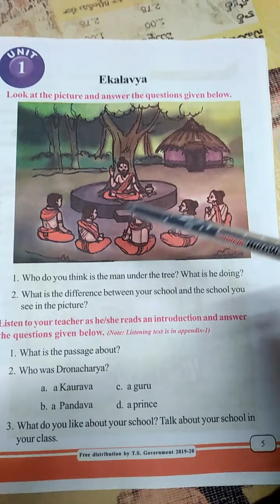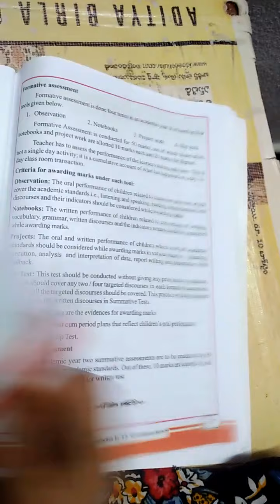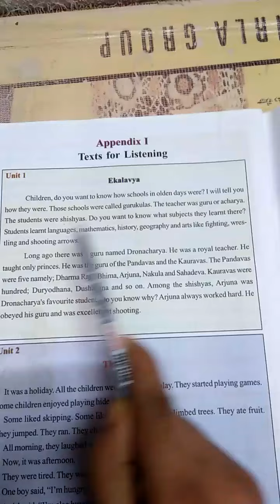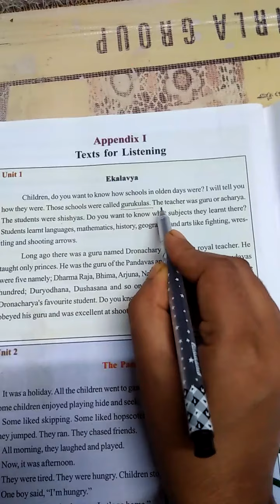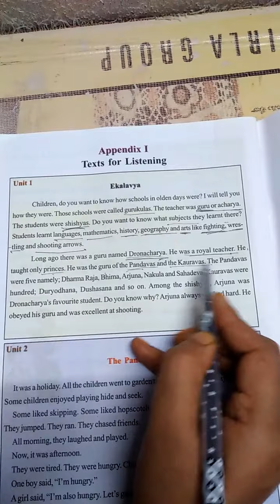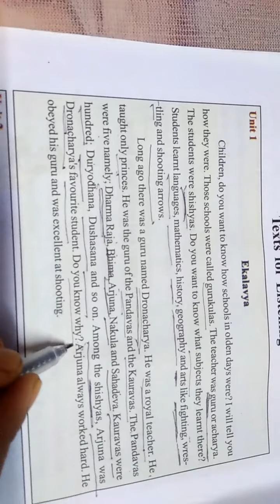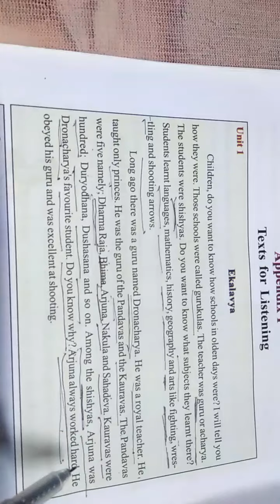Ekalavya lesson reading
Ekalavya